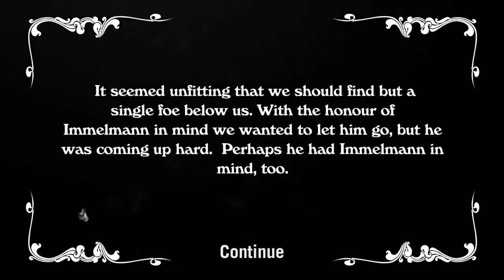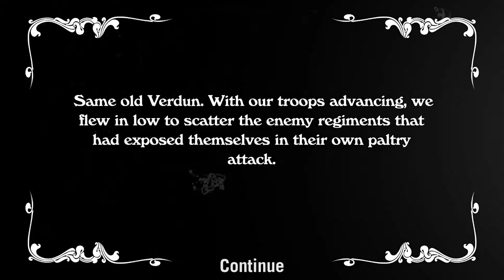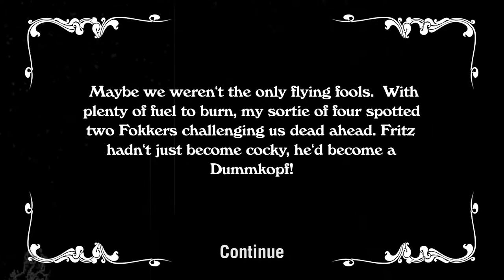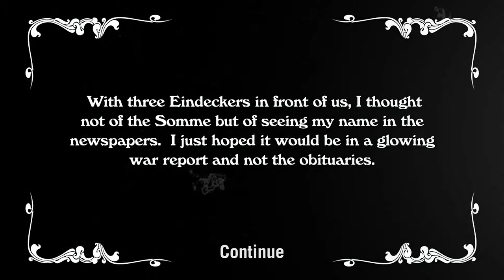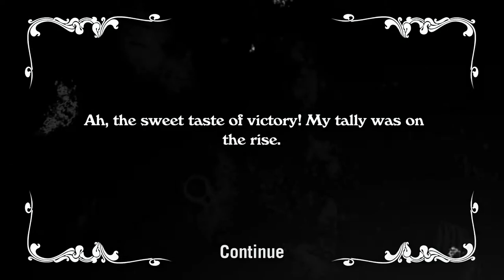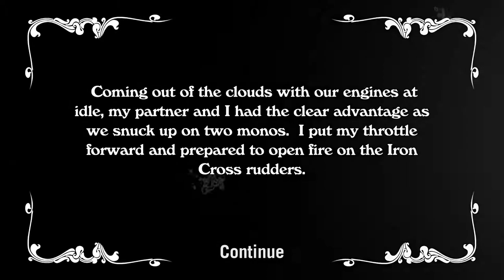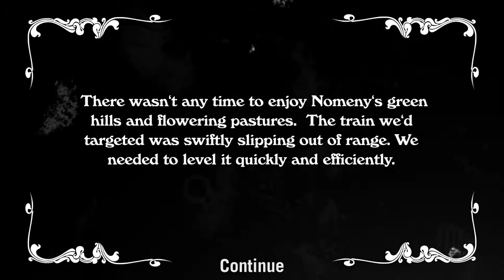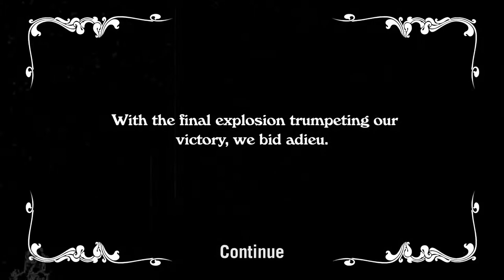Let's Play Wings Remastered 5 (Bomb a Truck)